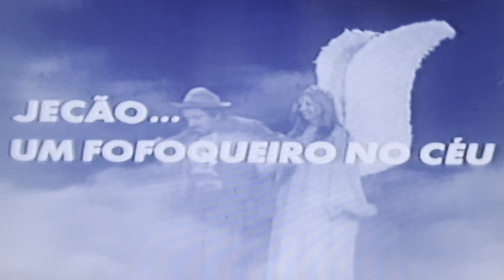Trailer original de "Jecão...Um Fofoqueiro no Céu" (1977) de Pio Zamuner e Amácio Mazzaropi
O longa-metragem "Jecão...Um Fofoqueiro no Céu" (1977), dirigido por Pio Zamuner e Amácio Mazzaropi, foi um dos últimos longas-metragens protagonizados pelo ator e produtor Amácio Mazzaropi (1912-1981). A película foi produzida pela produtora PAM Filmes e teve grande bilheteria. Neste filme, Mazzaropi vive o personagem Jecão que fica rico do dia para a noite acertando todos os jogos da loteria esportiva. Ele volta para sua terra natal despertando grande cobiça dos mais ricos, inclusive do fazendeiro Chico Fazenda (Dante Tuy) e do seu comparsa Robertão (Edgard Franco). Uma curiosidade é que nesse filme o ator José Velloni faz o prefeito da cidade sendo que na vida real ele foi vereador da cidade de Ribeirão Preto por diversos mandatos consecutivos.